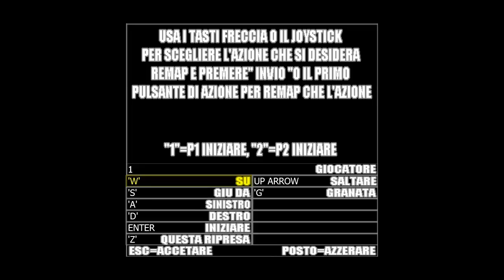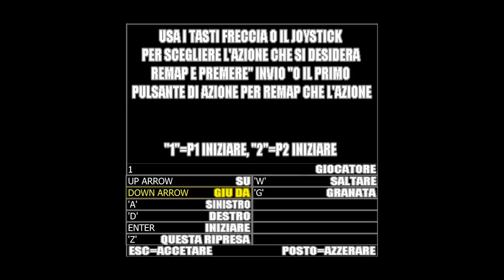Live on: Metal Slug Collection 1 - Spara o Muori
Siamo arrivati anche su vecchi lidi, sbarcando nel mondo di Metal Slug...uhhhh i ricordi!!! :D Enjoy!